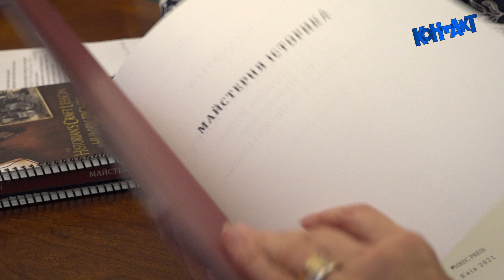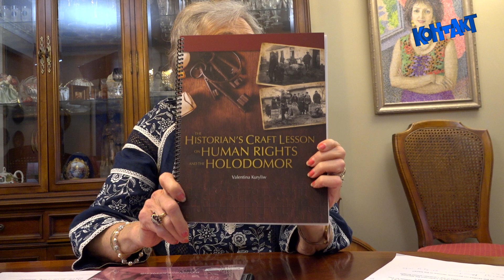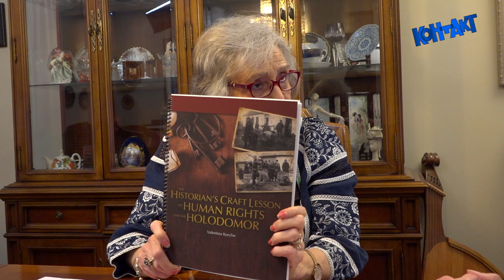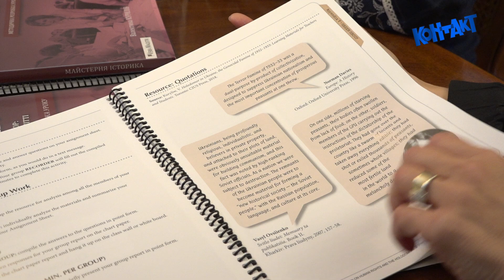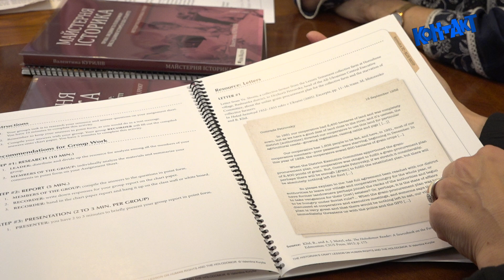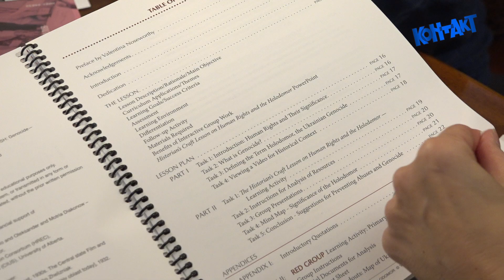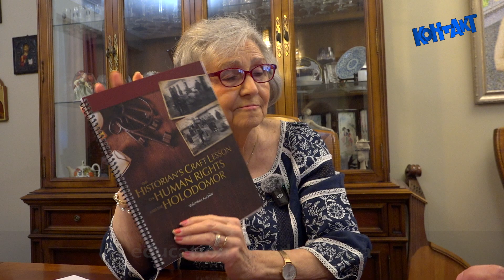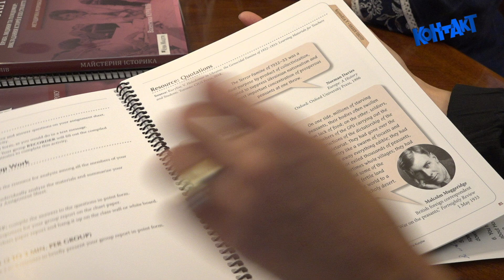Майстерня Історика - методичний урок про Голодомор доступний для завантаження в листопаді, 2024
KONTAKT Ukr TV 3310 November 14 2024

Валентина Курилів, директор відділу освіти Консорціуму Дослідження та  Вивчення Голодомору при Канадському Інституті Українських Студій Альбертського університету, голова Національного Комітету з Вивчення Голодомору при Конгресі Українців Канади,
та член Дирекціі Українсько-Канадського Дослідницького та Документаційного Центру  розповідає про викладання уроків про порушення прав людини та геноцид на прикладі уроку  "Майстерня Історика, Права Людини та Голодомор: Викладання Історії в XXI столітті".

Безкоштовне завантаження матеріалу «Майстерня Історика, Права Людини та Голодомор: Викладання Історії в XXI столітті»  у під час місяця листопаду 2024 року

Вебсайт навчальних матеріалів про Голодомор :

education.holodomor.ca